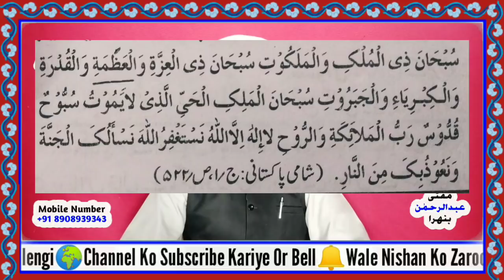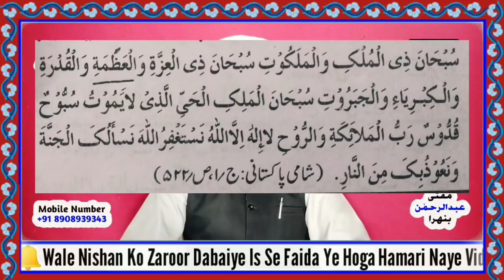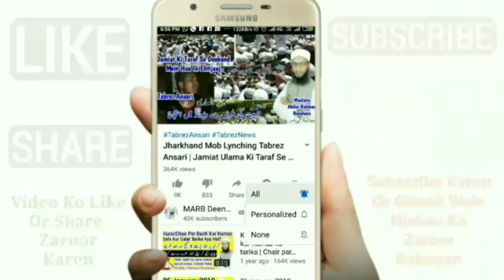Taraweeh Ki Dua | Taravi Dua After 4 Rakat | Taraveh Ki Namaz 4 Rakat Ke Bad Ki Dua Me Galati | MARB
Taraweeh ki dua kya hain in hindi and urdu yani taraweeh ki dua after 4 rakat, taraweeh ki namaz me 4 rakat ke baad ki dua kya hai or is dua me ik bahut badi galati galati karte hain wo bhi is video me dekhiye new bayan ramzan 2020 taraweeh 2020 by Mufti Abdur Rahman Banahara MARB Deeni Malumaat YouTube Channel

2⃣ WhatsApp Par Ham Se Judne Ke Liye Aap Apne WhatsApp Number Se Hamare WhatsApp Number Ko Apna Naam Aur Mukammal Adress Ke Saath Add Likh Kar SMS Send Karen,

3⃣ Koi Sawal Yani Masla Masaail Puchna Ho To Aap Comment Ke Zarya Puch Sakte Hain Ya Mufti Sahab Ke Number Par Call Kar Ke Puch Sakte Hain,

4⃣ Channel Ke Bare Mein Kuch Batana Ho Ya Aap Apni Video Dalna Chahte Hain To Rabta Kar Sakte Hain,
🌎MARB🌎
Channel By :- Mufti Abdur Rahman Banahara
Full Adress:-